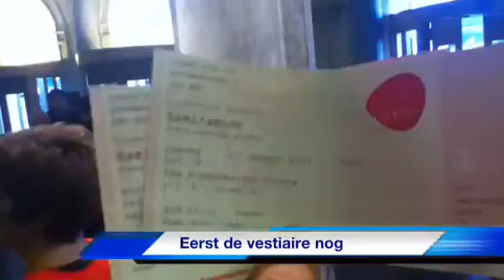Naar den opera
Semiramide 16 Jan 2011